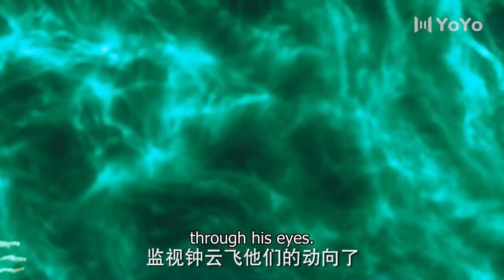Trailer▶EP 23 - The monster gets into my eyes?! | The Unknown: Legend of Exorcist Zhong Kui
Drama name: The Unknown: Legend of Exorcist Zhong Kui
Also known as: 问天录之少年钟馗 , Wen Tian Lu , Legend of Exorcist Zhong Kui , Wen Tian Lv Zhi Shao Nian Zhong Kui

💬Synopsis:
Wen Tian Lu is a Chinese drama that follows a young Zhong Kui as he bands together with his friends to form a three-man team dedicated to catching demons.

💕Cast:
Zhong Yun Fei - Xing ZhaoLin
Liu HanYan - Xuan Lu